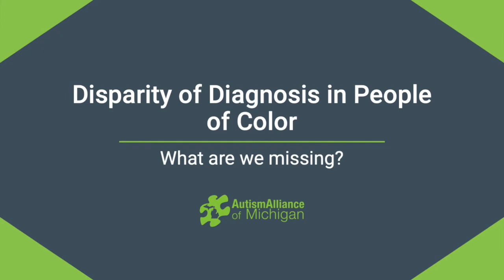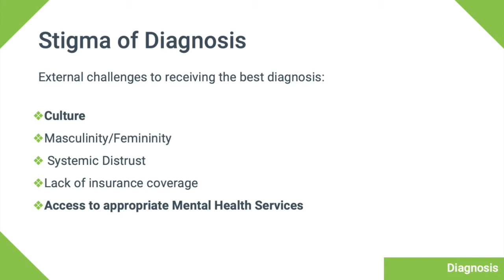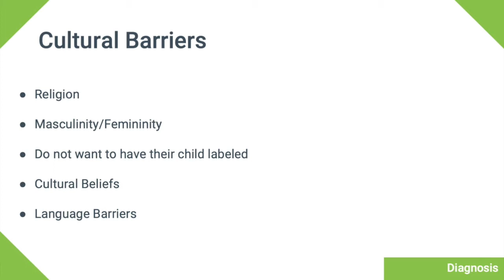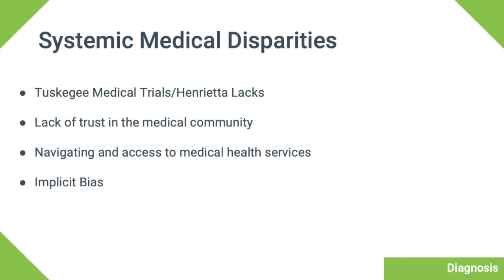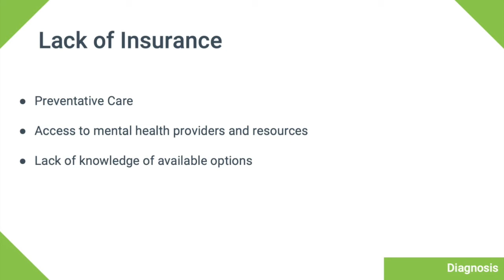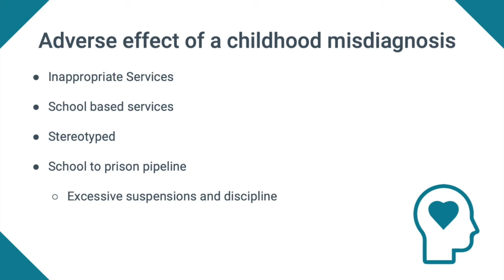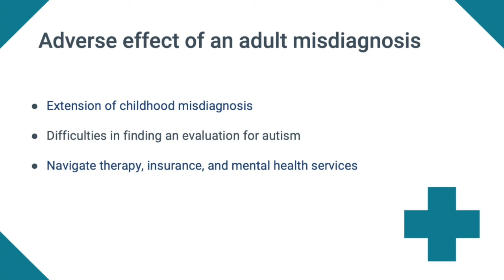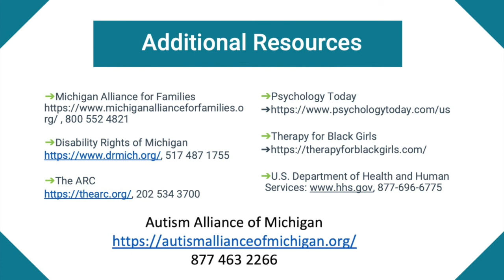Disparity of Diagnosis In People of Color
Recorded at AAoM's 2022 Navigating Autism Today Conference on March 18th, 2022 at Suburban Collection Showplace. Presented by Children's Foundation.